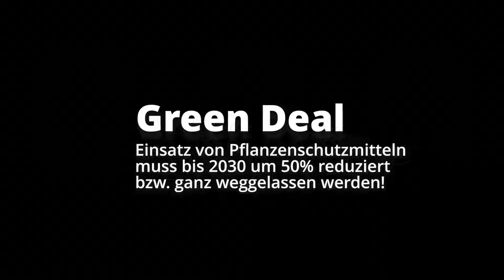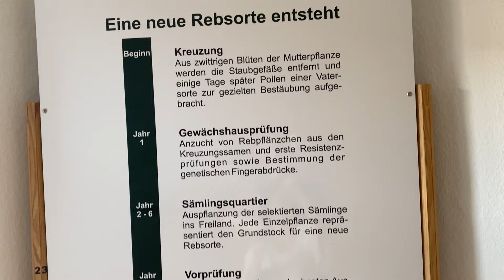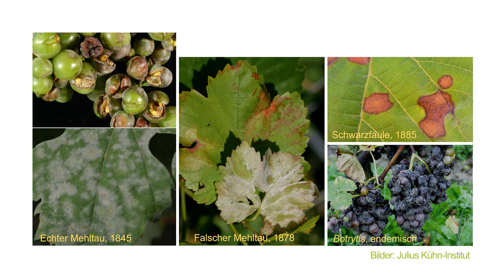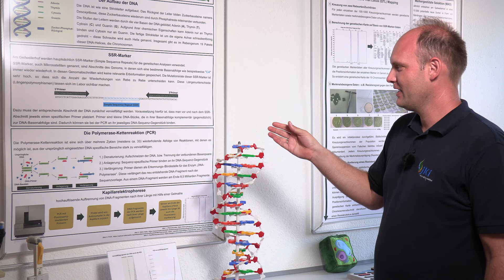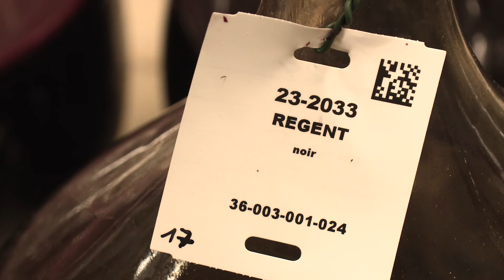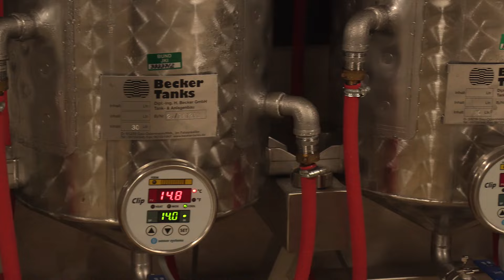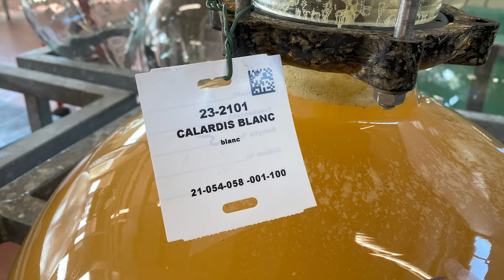Wein in Gefahr: Wer wird unsere Traube der Zukunft?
Klimawandel und Green Deal werden im deutschen Weinbau unweigerlich zum Sortenwandel führen, sagen Experten. Denn ohne Pflanzenschutzmittel gibt es keinen Weinbau, und die zunehmende Hitze setzt den Weinreben heftig zu. Jetzt kommt auch noch Sonnenbrand hinzu! Bereits eine kleine Menge verdorbener Trauben verdirbt eine gesamte Lese, denn Wein ist ein Qualitätsprodukt, und der Geschmack bestimmt, ob er getrunken wird oder nicht. Was rettet also den deutschen Weinbau vor den drohenden Herausforderungen?

Warum muss im Weinbau (sowohl im konventionellen als auch im ökologischen) sehr viel Pflanzenschutzmittel gespritzt werden? Warum haben unsere traditionellen Weinsorten keine natürlichen Resistenzen gegen schädliche Pilze wie Mehltau & Co.?

Was sind PIWIS (pilzwiderstandsfähige Weinrebensorten) und könnten diese die Trauben der Zukunft sein? Und warum dauert es über 20 Jahre, eine neue Rebensorte zu züchten?

Kommt mit mir auf die Weinbergen am Julius Kühn-Institut (JKI) in Siebeldingen, denn am Geilweilerhof hortet ein unermesslicher Schatz: Einer von Europas größten Genbänke für Weinsorten. Historische Sorten und Neuzüchtungen wachsen hier: Weinreben, die man sonst kaum noch anfindet. Hier wird Pflanzenzüchtungsforschung betrieben, Hand in Hand mit Winzerinnen und Winzern.

Professor Dr. Reinhard Töpfer leitete als Institutsdirektor bis Mai 2024 das JKI für Rebenzüchtung und erklärt uns in diesem Film, was die Herausforderungen und Chancen im Weinbau sind sowie die prioritären Zuchtziele...
Erfahrt Hintergründe über die Weinzüchtungsforschung.

Redaktion, Moderation und Filmschnitt: Tamara Worzewski
Kameras: Die Blattmacher Kommunikation und Wissenschaft GmbH

Was macht Weinqualität aus? Wie lässt sie sich wissenschaftlich messen? Im BMBF-geförderte Projekt SelWineQ nutzt er die sogenannte Markergestützte Selektion, um das herauszufinden.

Blattgeflüster hat übrigens auch eine Homepage mit spannenden Multimedia Reportagen mit frappanten Pflanzenfakten, Hintergründen und Scientific Storytelling aus der Wunderwelt der Pflanzen und Pflanzenforschung, siehe

Ich bin Tamara Worzewski, promovierte Geophysikerin und Wissenschaftsjournalistin. Seit Oktober 2020 gehe ich mit Blattgeflüster auf eine spannende Entdeckungstour in die Pflanzenwelt, denn es scheint mir wichtiger denn je, intensiver über sie zu berichten und Hintergründe zu verstehen.
Experten warnen ja schon länger: Der weltweite Bedarf werde mit der schnell wachsenden Weltbevölkerung knapp, globale Krankheiten befallen Plantagen, manche Pflanzen passen sich dem Klimawandel nicht flott genug an… Was haben die Wissenschaft, Pflanzenzucht und Landwirtschaft bereits erreicht und was brauchen wir als Gesellschaft bzw. was wollen wir nicht?
Manche Dispute und Forschungsergebnisse scheinen zu fachspezifisch oder komplex, um sie als Laie zu verstehen. Andere zu emotional, um deren Inhalt sachlich zu bewerten. Ich will auch die komplexen Thematiken mit ihren spannenden Facetten verstehen und für ein breiteres Publikum aufbereiten, Hintergründe recherchieren, Forschende, Landwirte und Züchter kennenlernen, mich von coolen Pflanzenfakten begeistern lassen.
Begleite mich, wenn ich mich von der noch zu wenig beachteten Welt faszinieren lasse, von der unser Überleben umfassend abhängt.

Hat dir das Video gefallen? Dein Feedback motiviert mich, tiefer zu recherchieren und Neues zu erproben. Dankeeeeee!

Blattgeflüster gibt's besonders ausführlich auf Insta @blattgefluester_informiert
Blattgeflüster ist eine Produktion auf Initiative vom Bundesministerium für Bildung und Forschung.